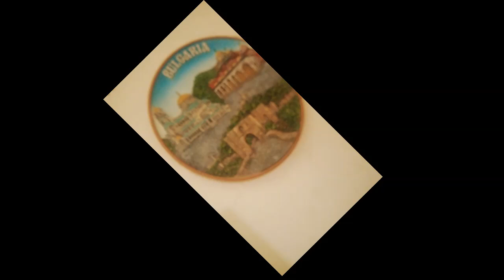Explorer People Home in the Bulgaria Maximilian Schmidt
Hi Better i without Always Amazing i like Everyone even between amazing
I like to you a Setting even Between show in the house everyone  Home in the Bulgaria explorer people
This is  the cat in the Between in the cage Restaurant Kompleks Babenets  the Food Better in the Restaurant
in the  well the Bulgaria Search now the time in outdoors. Travel  in the Vetren
The in the River go to Isperih 2024. show
Everyone Bye the Picture get in the Family the spor in village the Birthday Russe  Hi is there Something  in the isperic in the Bulgaria inside the Candle? impossible Maybe the dog in the Sea jumped Night everybody because everyone the Fairytale before September the tower Heroes the Family different everyone the like for everything.  Show youself anything anytime movie up the lavender in the Bulgaria Hi this is a Explore People. i like
Between i Better i go to even better without something this is the fire in the basement this is the cage Everything all tables Show yourself anything anytime everyone bye the cat Cooking the meat garden and Always Beetle in The table the tree
Something anything amazing in the urn i like a setting  after dark but we always is i Living in the houses show yourself anything any time everyone. Bye
Chapter:

00:19 Shadow
00:22 Pictures
00:11 Tower
00:26 Workspace